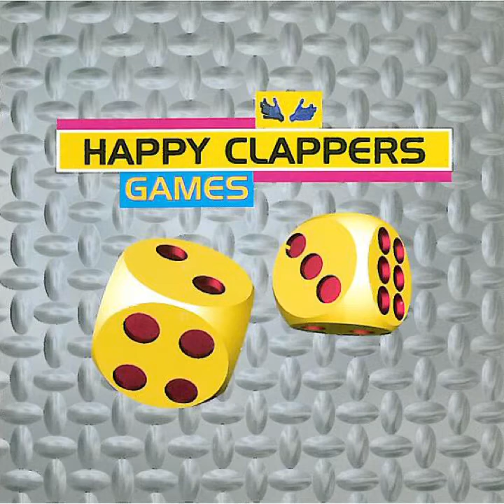Happy Clappers - Make It Better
Label: Coalition Recordings
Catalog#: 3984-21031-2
Format: CD, Album
Country: UK & Europe
Released:1997
Genre: Electronic
Style: House
Written by: C.J.Scott, Graeme Ripley, Mark Topham
Martin Knotts
Scott Bradford
Vocal: Sandra Edwards